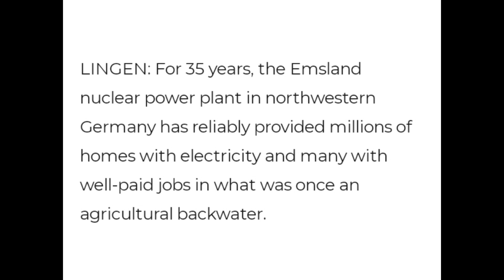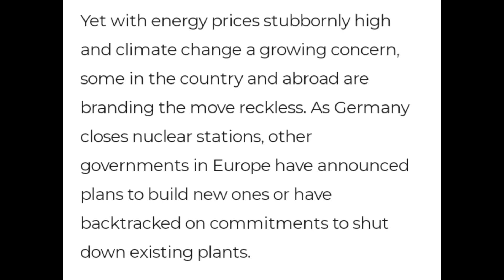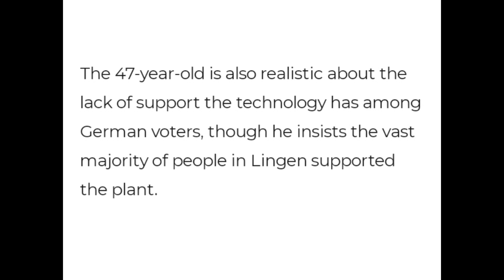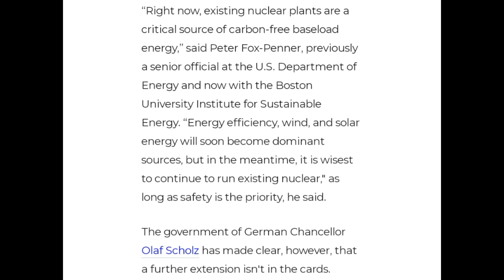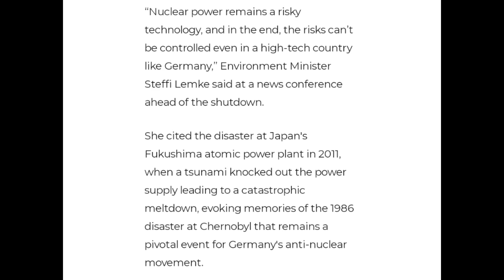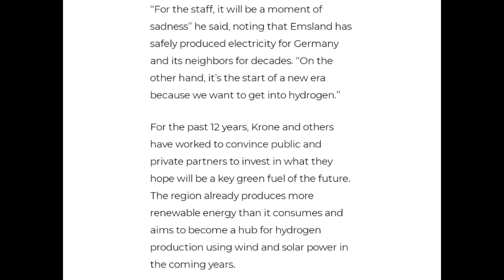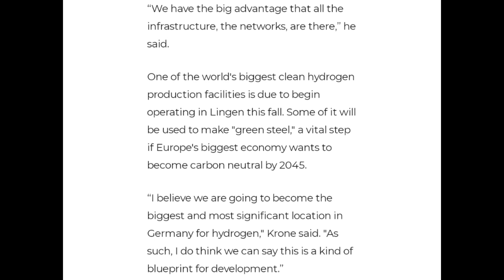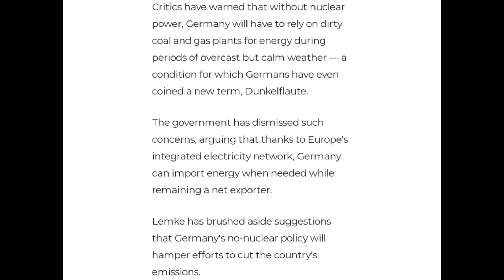GERMAN BIDS FAREWELL FOR ALL SWITCH OFF OF NUCLEAR REACTOR